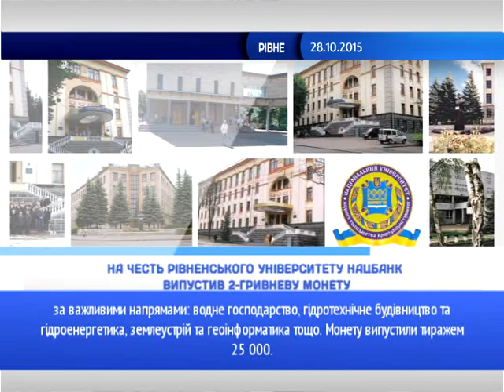Новини в кубі за 28.10.2015